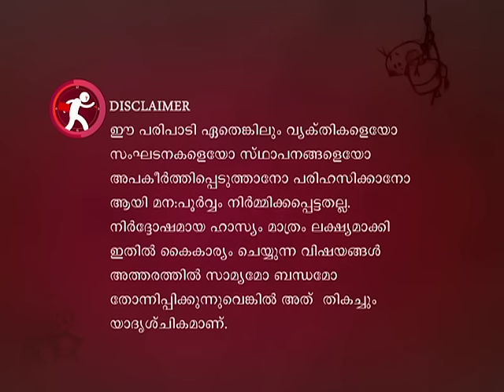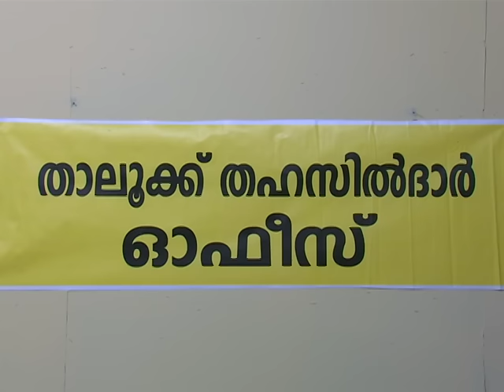Marimayam | Ep 148 - Happy Deepavali | Mazhavil Manorama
Lead Actors and their roles:
Sneha Sreekumar
Manju Sunichen
Niyas Backer
Manikandan Pattambi
Vinod Kovoor
Sidharth Shiva
Riyas
Mani Shornur
Khalid